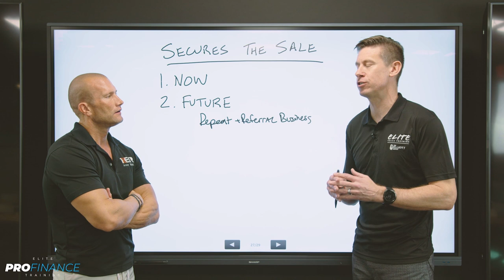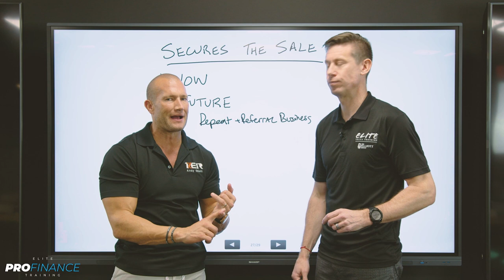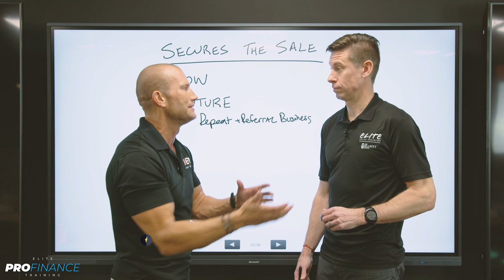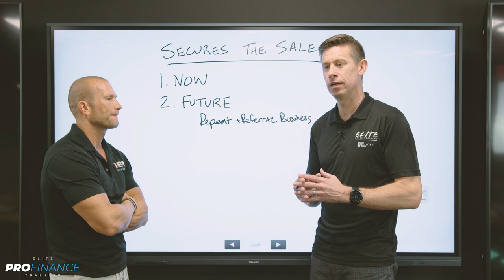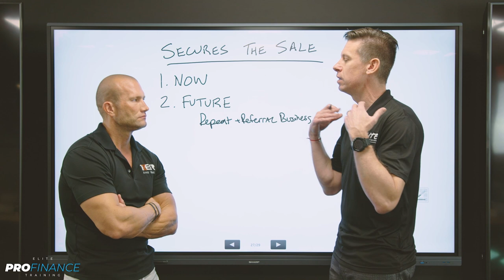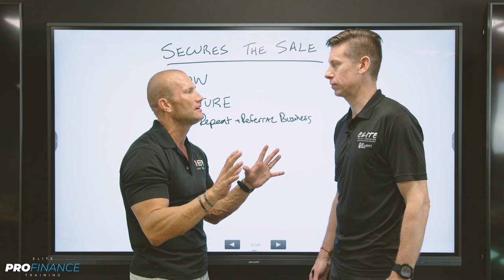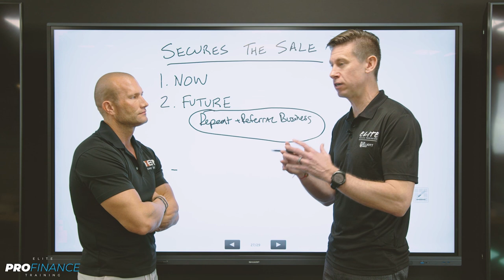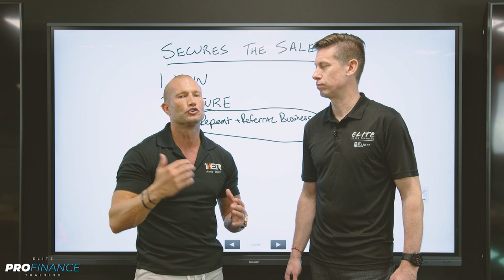Sales Training // Business 101 Securing the Sale Every Time // Andy Elliott